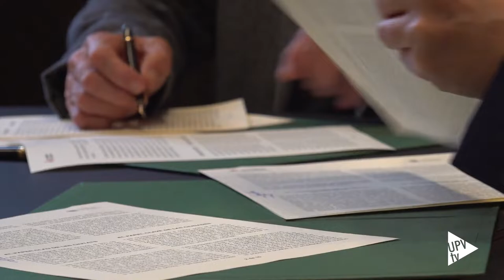El reto de la descarbonización - Noticia @UPVTV, 12-01-2022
Joan Ribó, alcalde de Valencia y José E. Capilla, rector de la Universitat Politècnica de València (UPV), han firmado en el Salón de la Chimenea del Ayuntamiento de la capital valenciana el protocolo “Valencia ciudad climáticamente neutra en 2030”, acuerdo que implica la alianza entre el Ayuntamiento y la UPV para convertir a Valencia en una de las 100 ciudades europeas seleccionadas por la Comisión Europea el próximo mes de marzo con el objetivo de convertirse en climáticamente neutras antes de 2030.